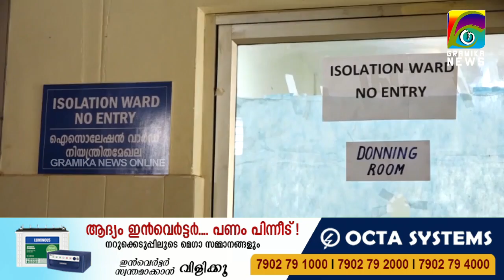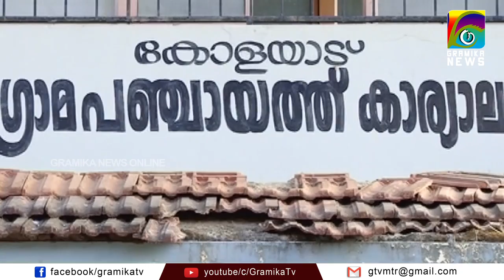ജില്ലയിൽ സമ്പർക്കത്തിലൂടെ രോഗബാധ വർദ്ധിക്കുന്നത് ആശങ്കയ്ക്കിടയാക്കുന്നു